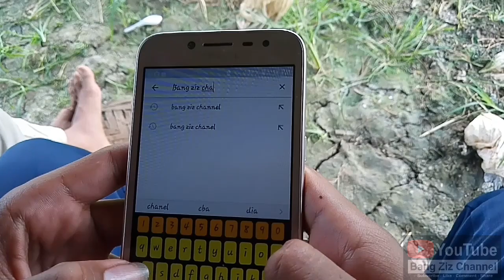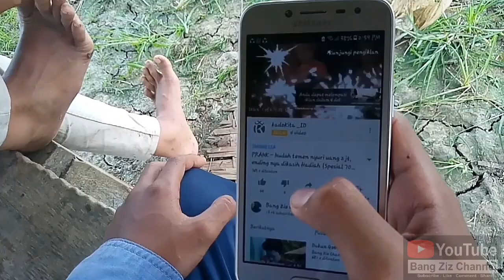PERSAHABATAN HANCUR KARENA CEWEK | Exstrim Lucu The Series | Funny Videos | Bang Ziz Channel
Hallo gua Bang Ziz di video kali ini gua bikin beberapa video yang akan membuat kalian tertawa pastinya, Selamat menonton semoga Terhibur